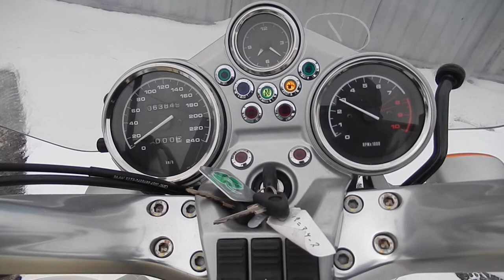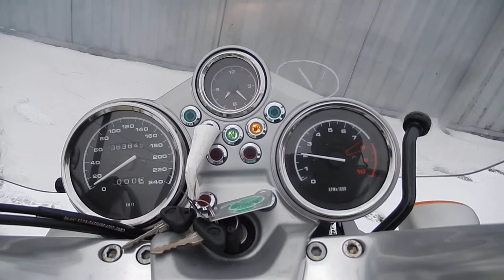No B7848 BMW R1100R